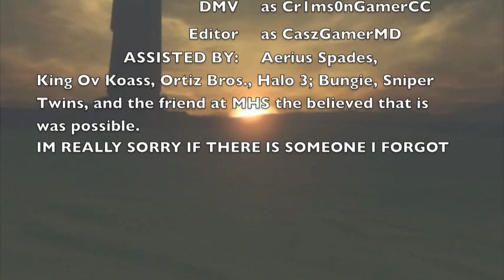"Out All Night" by Sniper Twins (made by fan CaszGamerMD)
15 year old SNIPER TWINS FAN CaszGamerMD and his peeps out of Wisconsin worked hard for 2 weeks using Halo to create a video to our song "Out All Night".

Play with annotations to help explain anything you're not sure of.

If you don't, then leave a constructive remark.  Try to be civil.

To purchase song, try Napster.  Should be on amazon and itunes this week or next.

Cheers
Sniper.Twins.